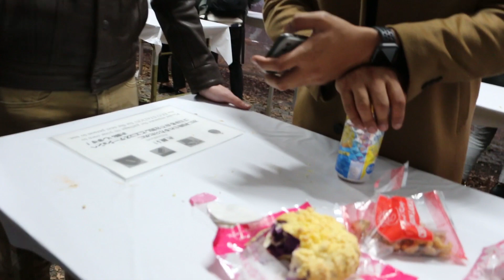AMERICANS Try FILIPINO Desserts!